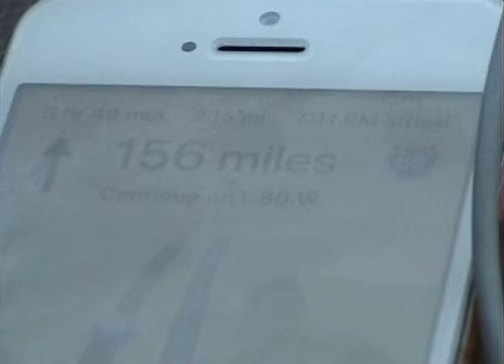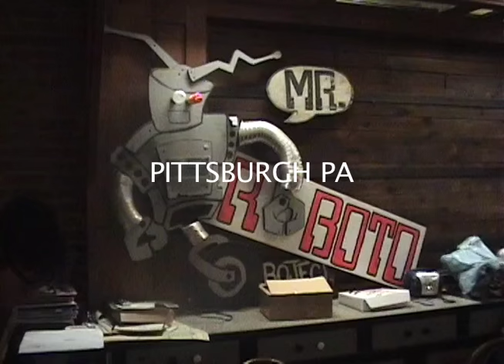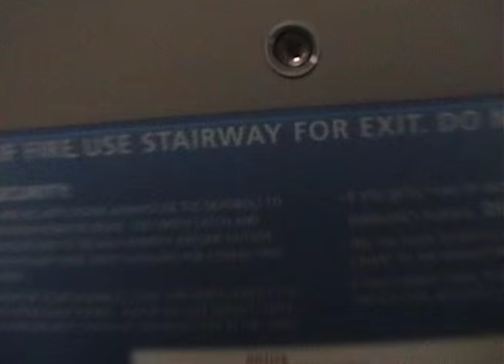FURNSSS 2015-2016 WINTER TREK DOCUMENTARY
i think we could have done a better job at filming this but w/e :)